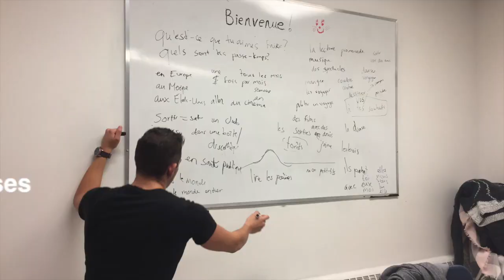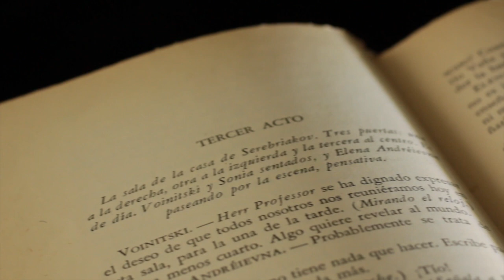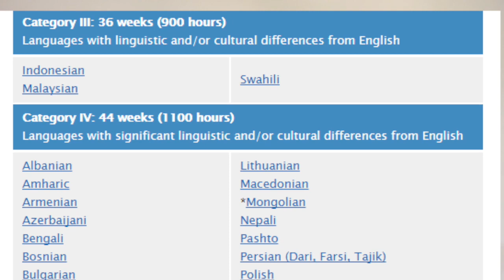Toughest Language to Learn - What Is the Hardest Language to Learn?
In your opinion, what is the most difficult language to learn? Is it Chinese - most spoken language in the world and the hardest language to learn for English speakers? Or is it Russian? Or Japanese? Maybe German?

This video will not only explain the world's most difficult languages but will also focus on why they're so hard.

I attempt to put forth a set of criteria by which we can find the toughest language to learn according to different factors. There are five factors that language difficulty depend on:
- Your mother tongue
- Your experience learning other languages
- Your mindset
- Your motivation
- The approximate time you need to learn a language according to statistics, grammar, pronunciation, word order, letter order, levels of politeness etc. The Foreign Service Institute (FSI) of the United States has made a list to show the approximate time you need to learn a specific language as an English speaker. We will take a look at the list of the hardest and most difficult languages to learn for English speakers.

What was the toughest language for you to learn?